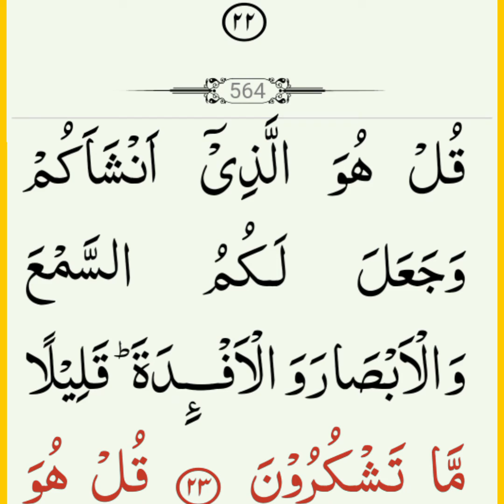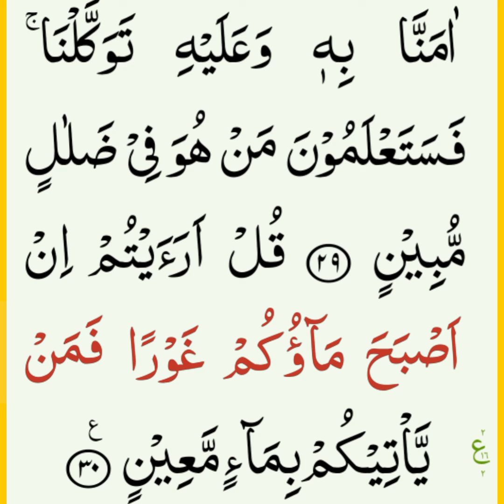surah mulk_ full || surah mulk in arabic text || Tilawat al mulk with tajweed